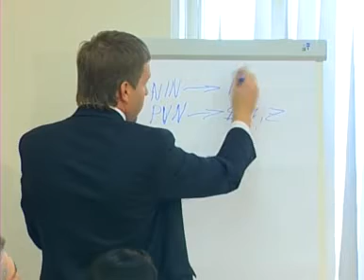Publiksā diskusija par Ģimenes valsts politikas veidošanu - 3.daļa